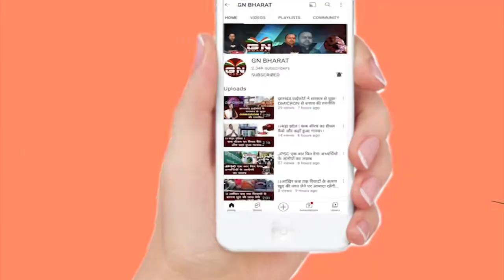Lohardaga || लोहरदगा के ग्रामीण बेखौफ होकर चुनाव में लें भाग - एसपी